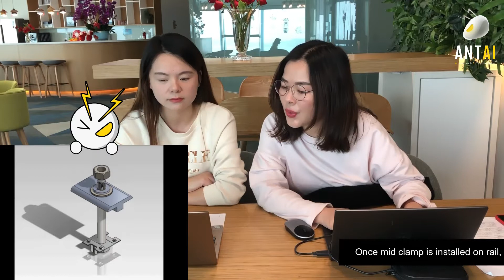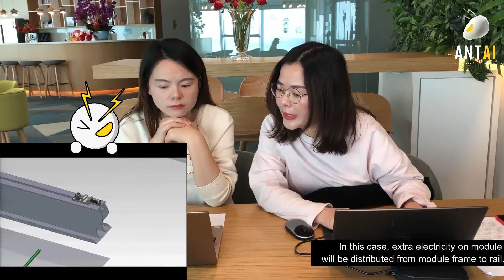Antai channel-eposide 2, The interview of ground kits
Why solar array earthing is important and how to use ground kits for solar plants? Check out to find more.